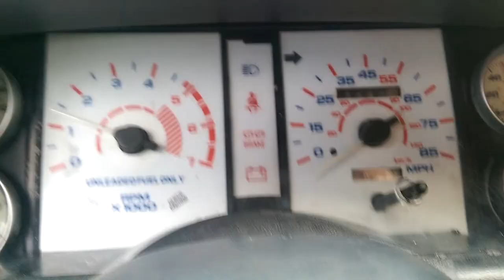1987 Ford Mustang GT Auto Meter 5718 Fuel Gauge installed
Finally got it all back together I had to purchase another gas gauge auto meter atm-5718 is the correct fuel gauge if u are going aftermarket